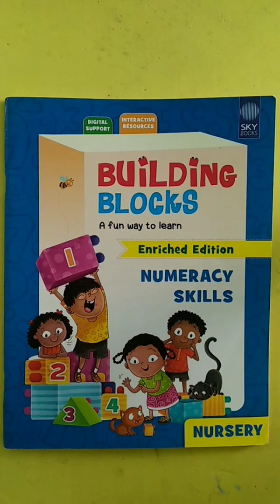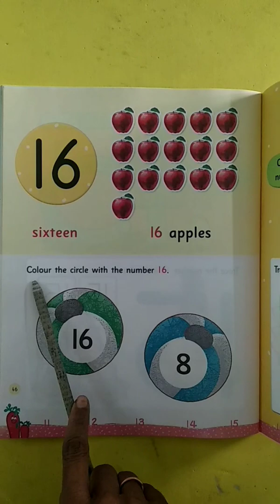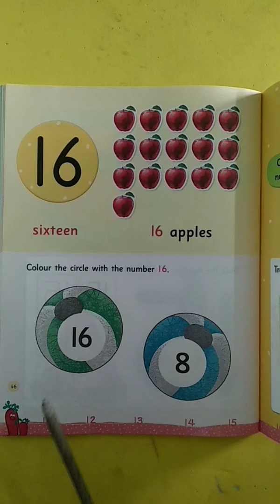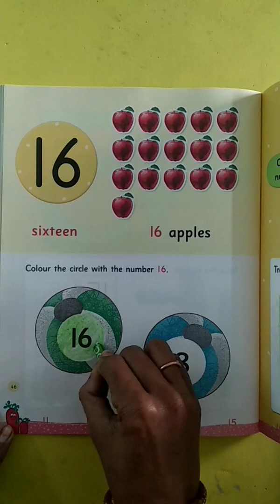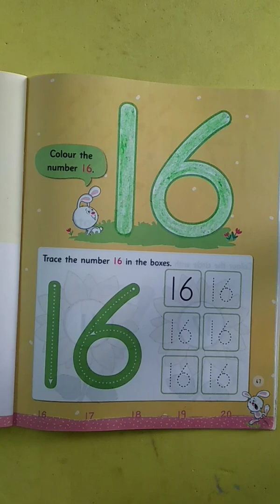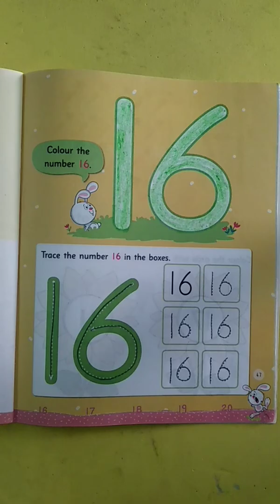23 -12 -2020 |Class -Nursery |Subject -Math |Topic - Number 16 in workbook